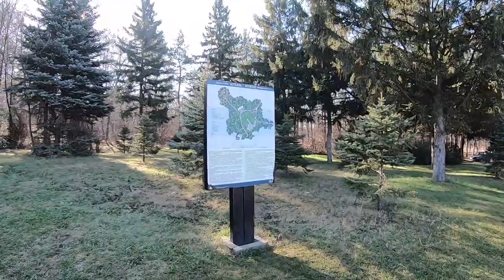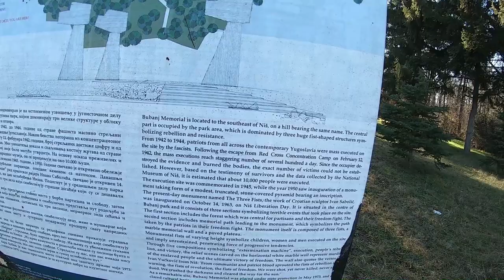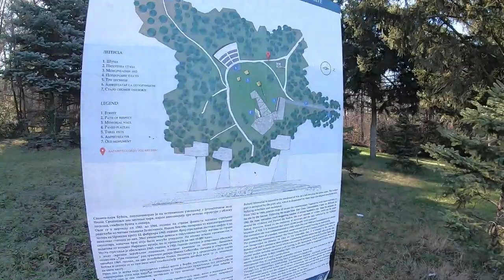Bubanj Memorial Park, Niš, Serbia | World War II memorial complex | SV4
Memorial Park Bubanj (Serbian: Мемориjални парк Бубањ, Спомен парк Бубањ, Memorijalni park Bubanj, Spomen park Bubanj) is a World War II memorial complex built to commemorate the shooting and execution of more than 10,000 citizens of Niš and people from Serbia and other parts of the country, but according to some data, over 12,000 people, and it is located in Palilula municipality of Niš, Serbia.